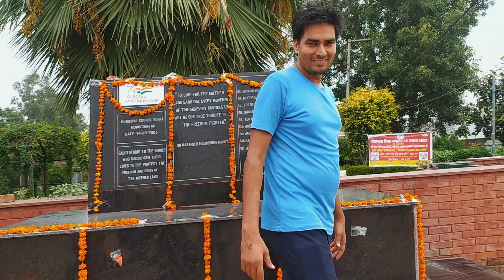My 1st Vlog | Happy Independence Day | 15th August 2023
My 1st Vlog | Happy Independence Day | 15th August 2023 trendingvideo @sohnavlogscomedy